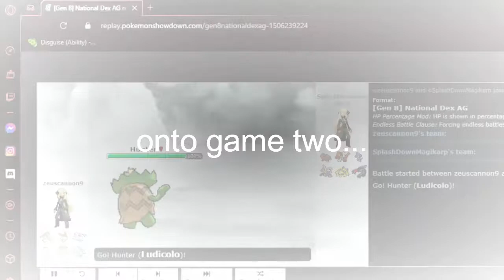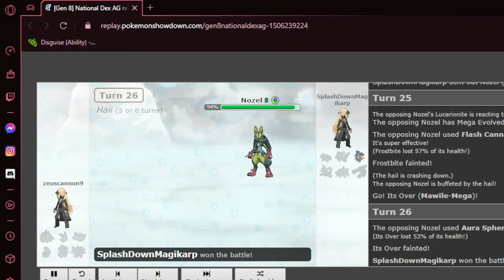Week 1: Norm vs Seth